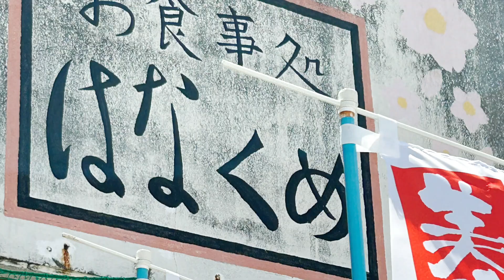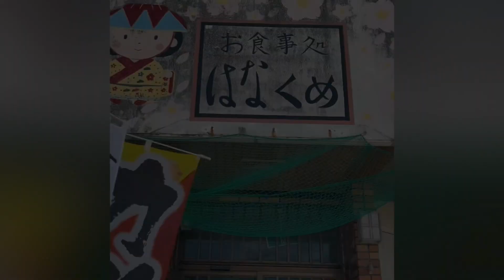島観光・はなくめでランチ♪